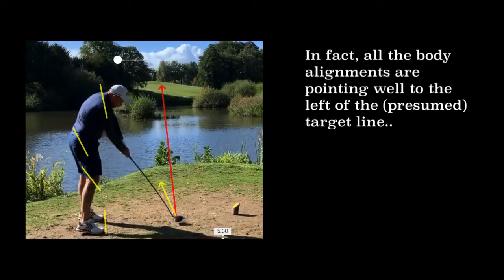HUDL Member Review - LUKE W.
Not so much a change of swing...as a change of 'direction'.